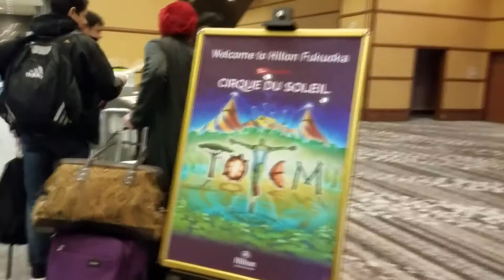Three Minutes in Fukuoka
Cirque du Soleil "Totem" Japan Tour
シルク・ドゥ・ソレイユ「トーテム」日本公演

Clips from seven weeks in Fukuoka.